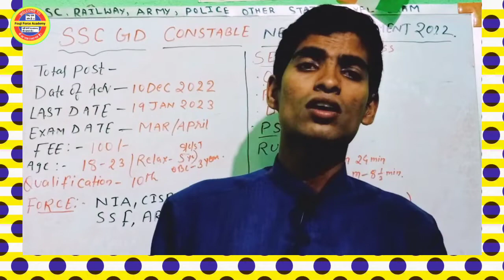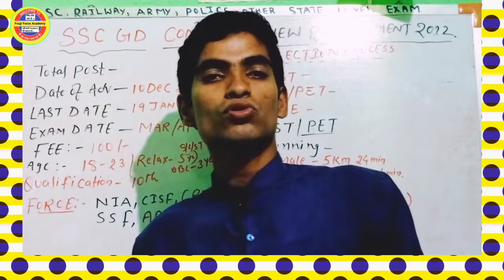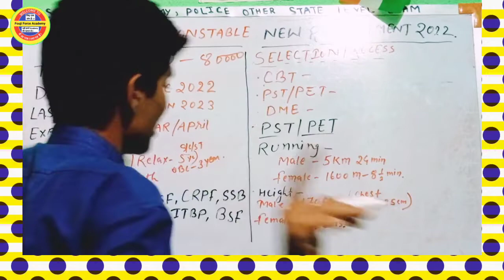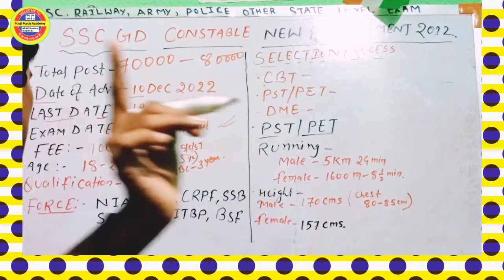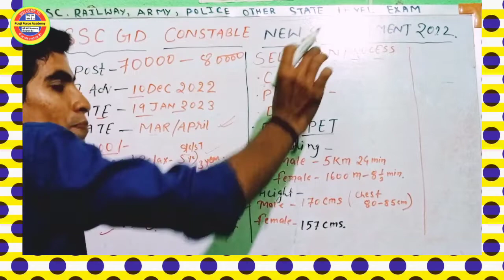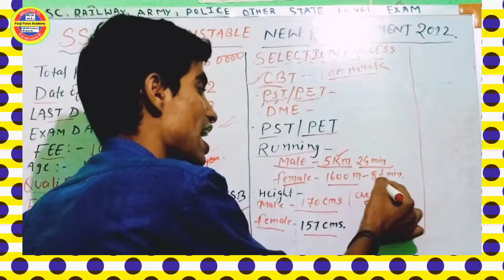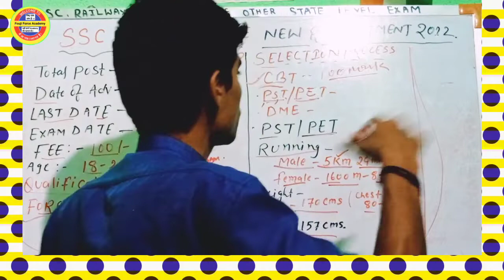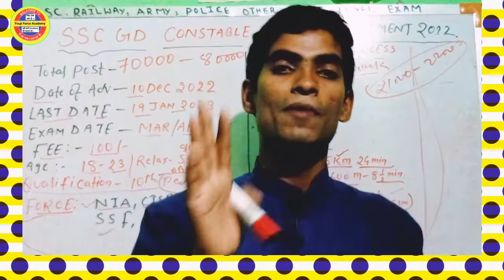SSC GD Constable New Vacency 2022|| ssc GD 80000+Vacency Full Details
ssc gd normalization marks
ssc gd 2021 normalization marks
ssc gd 2021 ka physical kab tak hoga
ssc gd ka physicalme kitne merit jayegi
क्या एसएससी जीडी मे कम नंबर वाले का सिलेक्ट होगा,क्या ससक जीडी मे कम नंबर वाले को फिजिकल मे बुलाएंगे।।